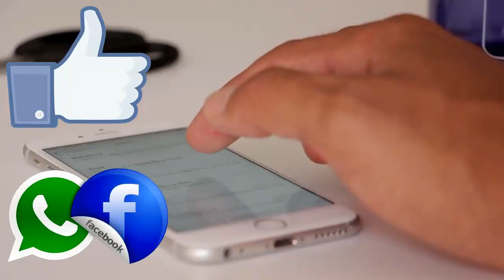Amitabh Bachchan's के Corona Caller Tune से परेशान इस बिहारी बाबू, ने कहकर ले लिया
अमिताभ बच्चन के कोरोना कॉलर ट्यून से परेशान इस बिहारी बाबू, ने कहकर ले लिया

New covid-19 caller tune in Amitabh Bachchan's voice | New corona caller tune